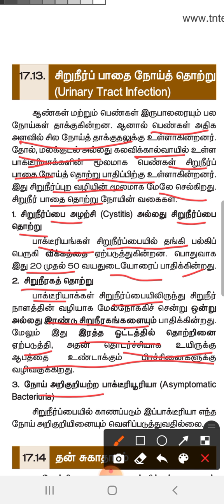வகுப்பு 10 அறிவியல் அலகு 17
சிறுநீர்ப் பாதை நோய்த் தொற்று (Urinary Tract Infection)